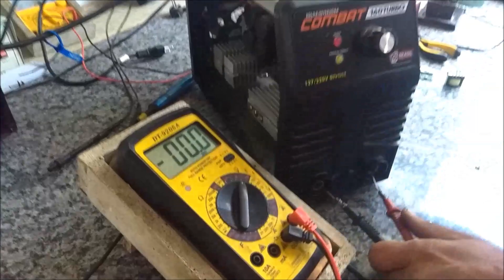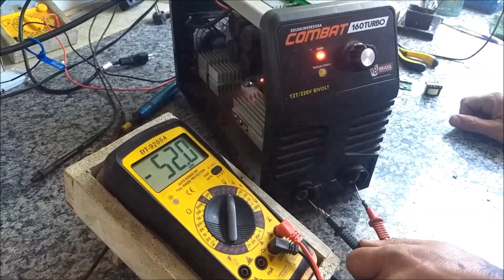INVERSORA DE SOLDA V8 BRASIL NÃO LIGA; SUBSTITUIÇÃO DO KIT DO PWM